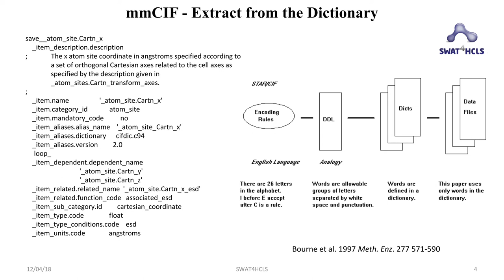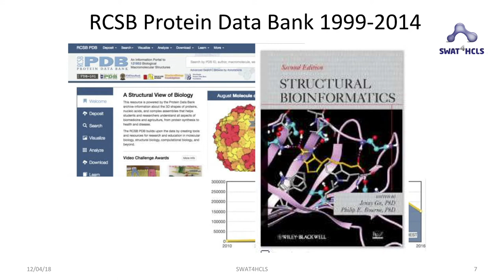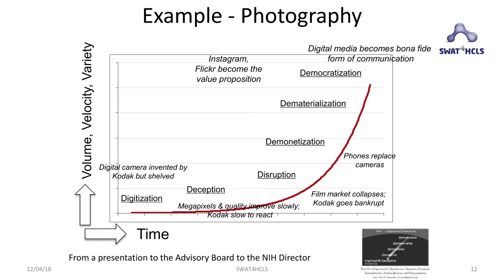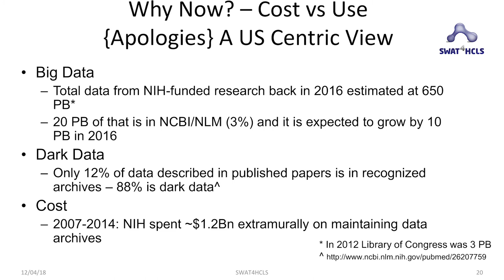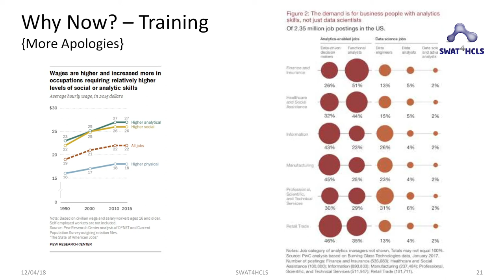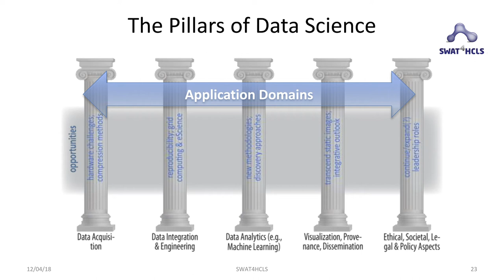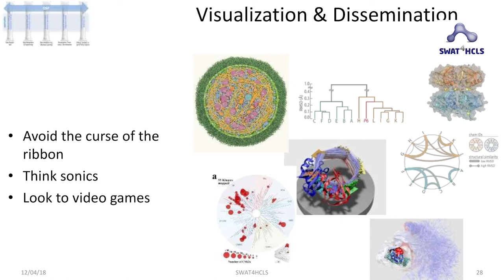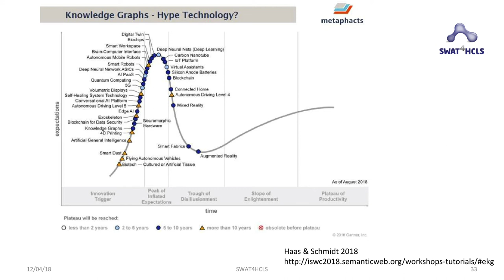How does Data Science impact the Semantic Web?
Keynote by Phillip Bourne at SWAT4HCLS 2018

In establishing data science initiatives, first within a major US federal agency (The National Institutes of Health) and now with a major public university (The University of Virginia) one continues to encounter tension I will attribute here to different modes of discovery – looking for a needle in a haystack versus purposeful navigation of semantic content. Over-simply perhaps, also stated as the tension between working with structured versus unstructured data. A subject for which there can be endless debate. Viewed through my simplistic lens as a researcher who wants to maximize their chances of discovery, I embrace both semantically rich as well as poorly characterized, often large data blobs. What emerges? How do we train across this  divide? How do we structure our organizations to maximize success given such a data and knowledge landscape? Far from having answers I will present what we are doing to address these questions as much as to attempt to crowd source answers to weighty questions.